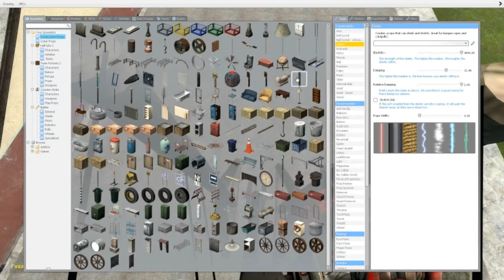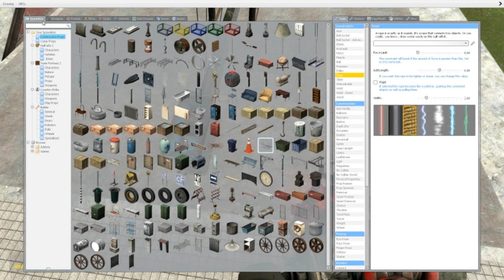Build Request #6 - working catapult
Hello youtube
Hope you enjoyed this build request! Go ahead and leave some more comments
Join my steamgroup to get a notification on your desktop when I upload a new video! So you won't have to check youtube for my new uploads!